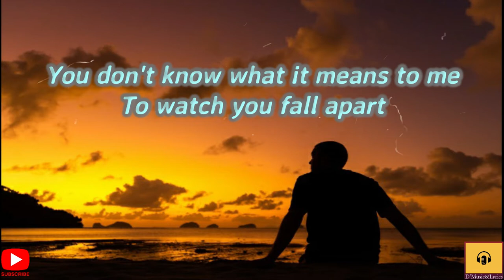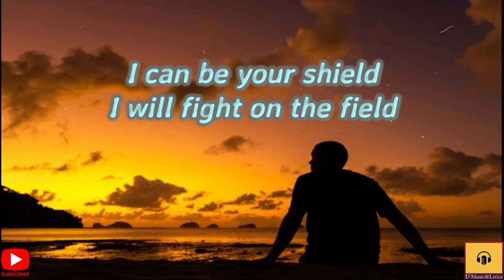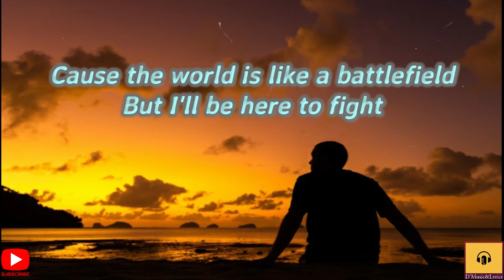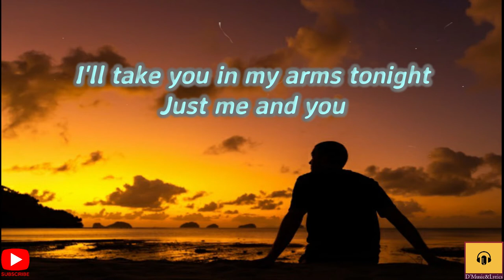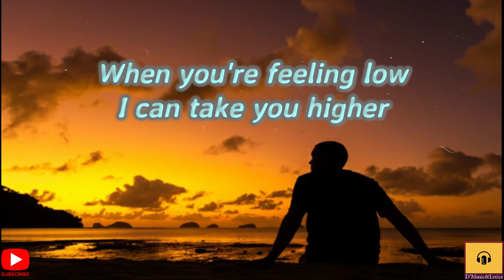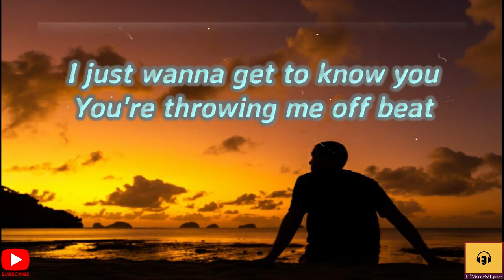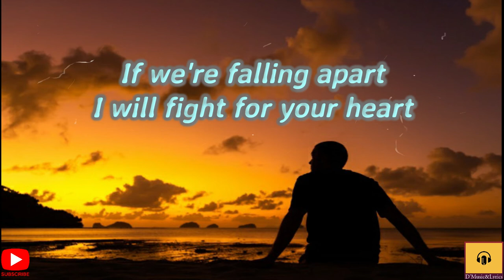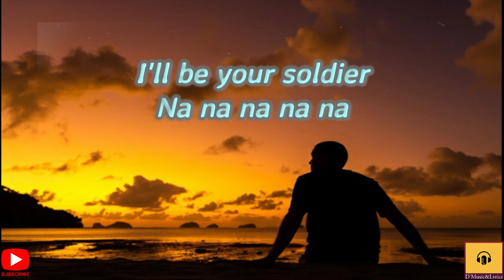Soldier-Before You Exit (Lyrics)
[Verse1]
You got holes in your jeans
And few in your heart
You don't know what it means to me
To watch you fall apart
Cause you're broken and bruised
But I can hold you close

[Pre Chorus]
I'll take you in my arms tonight, just me and you

[Chorus]
Baby, in a heartbeat
I'll take you with me
I just wanna get to know you
You're throwing me off beat
So I can't breathe
I just wanna get to show you

If we're falling apart
I will fight for your heart
I can be your shield
I will fight on the field
Baby, when life gets colder

[Verse 2]
Just put up your arms
You'll be alright
'Cause the world is like a battlefield
But I'll be here to fight
I see your scars and your wounds
I'll try to heal them too

[Bridge]
When you're feeling low
I can take you higher
When the world is cold
I can be your fire
I'll be there
When you need a shoulder
We can win this war
I will be your soldier

[Chorus]
'Cause baby, in a heartbeat
Baby when our life gets colder